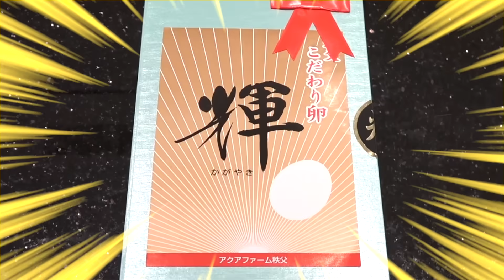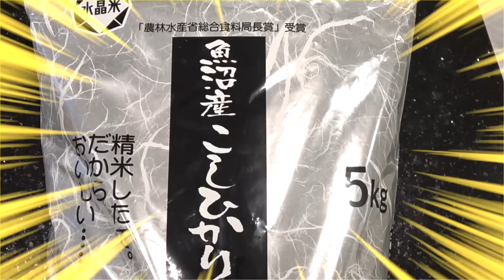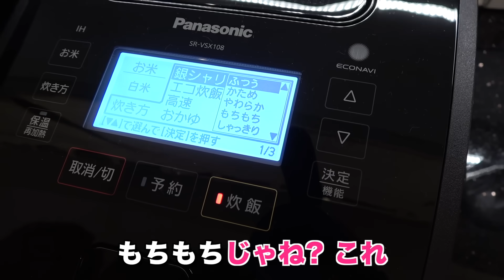【卵1個1500円】日本一高級な黄身の醤油漬けごはん作ったら異次元すぎたw【卵かけご飯】【TKG】